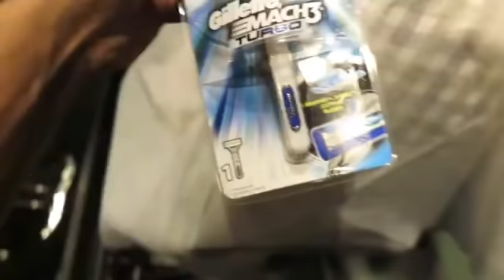Hair Transformation From Black to Pink | Danish Zehen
If you want any of the videos removed -